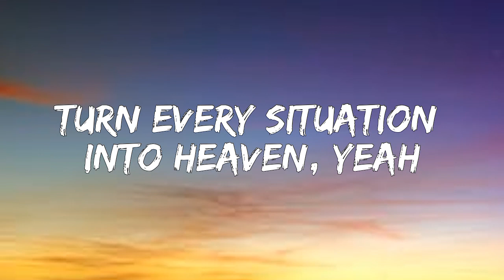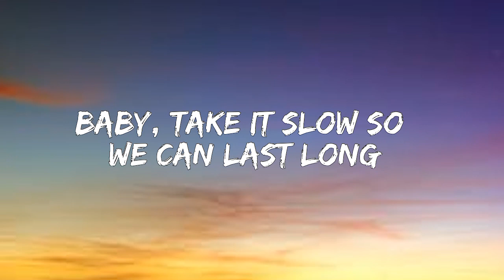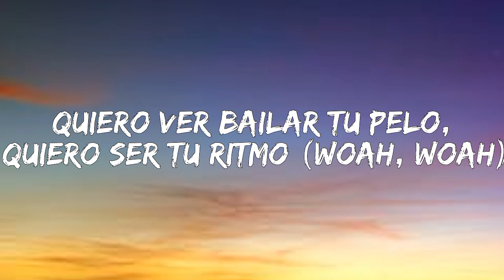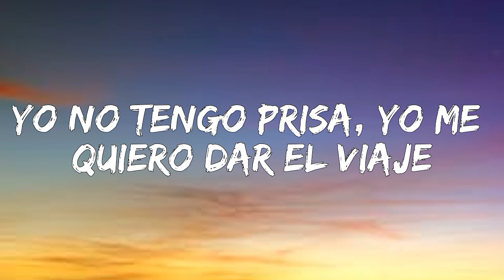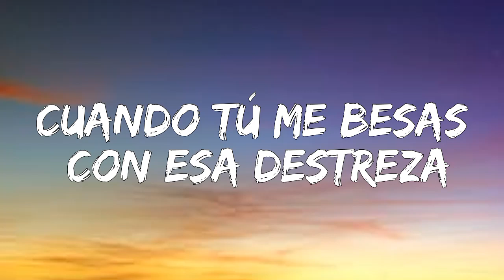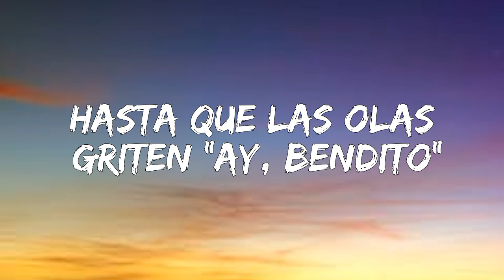Despacito - Justin bieber (lyrics) ft. luis Fonsi & Daddy Yankee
Title: "Despacito - Justin Bieber: The Sensational Remix That Took the World by Storm"

In this video, we explore the global phenomenon that is "Despacito" by Justin Bieber. Join us as we delve into the incredible journey of this groundbreaking remix that captured the hearts and ears of millions worldwide.

Originally a collaboration between Puerto Rican artists Luis Fonsi and Daddy Yankee, "Despacito" became an instant hit in 2017, dominating music charts and radio airwaves across Latin America. However, it was the unforgettable remix featuring Justin Bieber that catapulted the song into international superstardom, transcending language barriers and captivating listeners around the globe.

In this captivating video, we discuss the impact of Justin Bieber's involvement in "Despacito," examining how his distinctive vocals and bilingual verses brought a fresh perspective to the already infectious track. We'll explore the massive success that followed, breaking records left and right, including becoming the first Spanish-language song to reach the number one spot on the Billboard Hot 100 in more than 20 years.

Through insightful interviews, behind-the-scenes footage, and expert analysis, we dive into the mesmerizing melodies, the mesmerizing lyrics, and the cultural significance that turned "Despacito" into a true cultural phenomenon. We also highlight the remarkable influence of the music video, which garnered billions of views on YouTube, making it one of the most-watched videos in the platform's history.

Whether you're a fan of Justin Bieber, Latin music, or simply curious about the global impact of "Despacito," this video is a must-watch. So sit back, relax, and join us as we celebrate the infectious rhythms, the passionate lyrics, and the undeniable magic of "Despacito" – a song that took the world by storm and left an indelible mark on music history.

Despacito, Justin Bieber, Luis Fonsi,Daddy Yankee, music history,remix, cultural phenomenon, Latin music, global impact, Billboard Hot 100, music video, record-breaking, sensation.